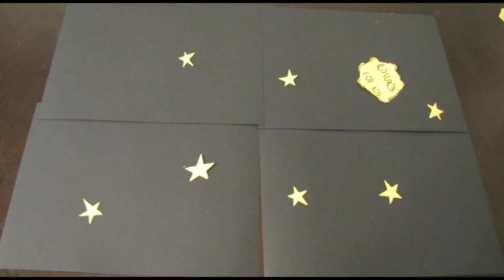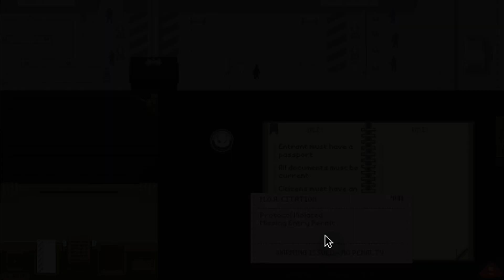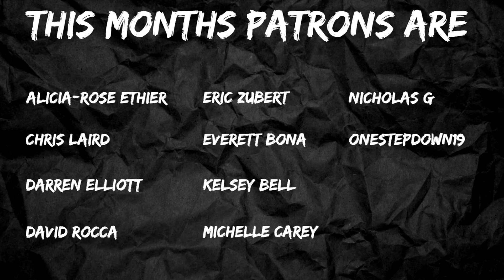Business Men - Escape Pod - Papers, Please EP.6 (Feat. Adam Saidane)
As long as they keep paying us, we'll keep showing up.